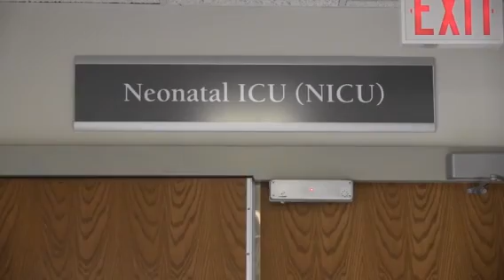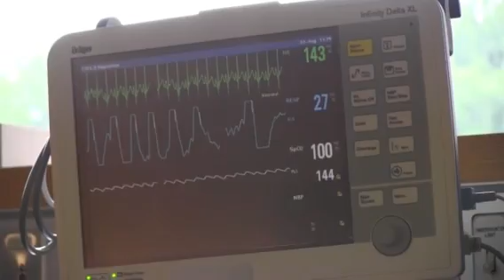Human touch comforts newborns with medical needs